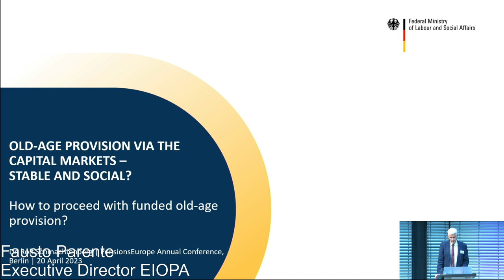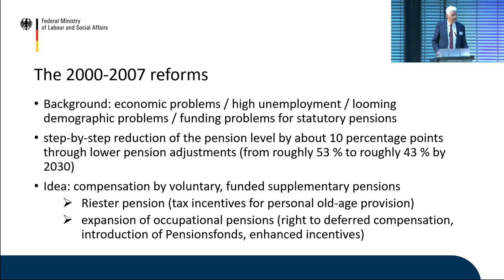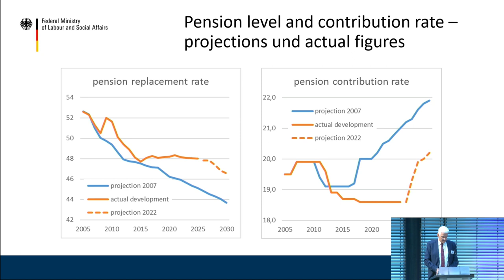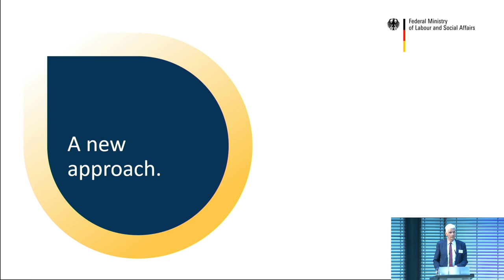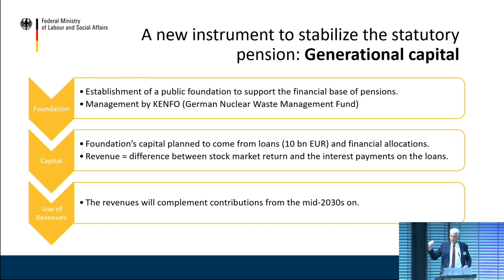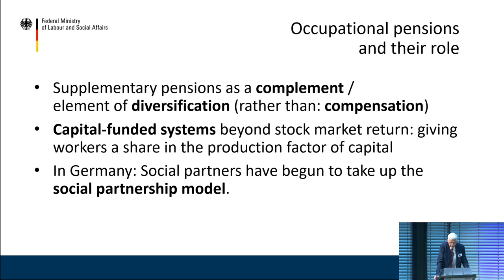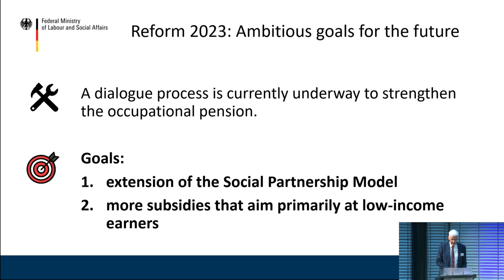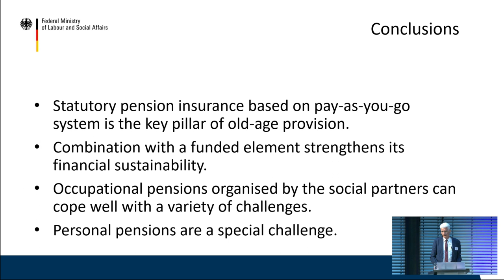PensionsEurope Annual Conference 2023 - Part 1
Part 1 includes :

Welcome Address 1
Janwillem Bouma - Chair, PensionsEurope

 Welcome Address 2
 Alexander Grande - Head of German Desk Group Regulatory and Public Policy, Allianz

Keynote Address 1
Dr. Rolf Schmachtenberg -  Permanent State Secretary, Federal Ministry of Labour and Social Affairs (Germany)